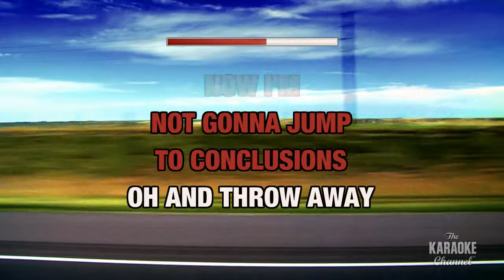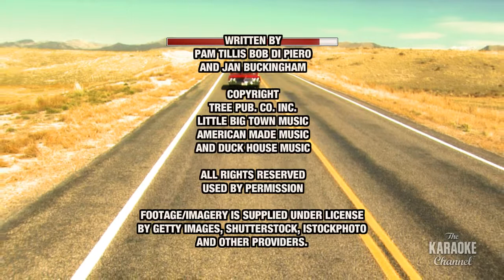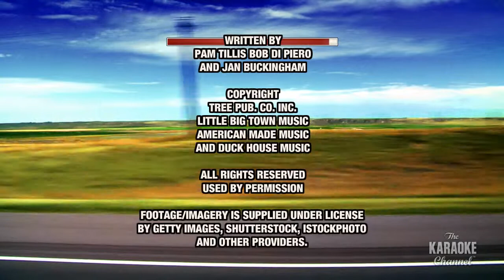Cleopatra, Queen Of Denial : Pam Tillis | Karaoke with Lyrics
Sing Cleopatra, Queen Of Denial : Pam Tillis wherever you go with the Stingray Karaoke mobile app.

Or build your own personal karaoke library by downloading an MP4 of Cleopatra, Queen Of Denial : Pam Tillis from the Karaoke Store